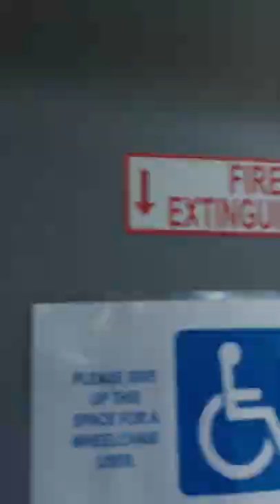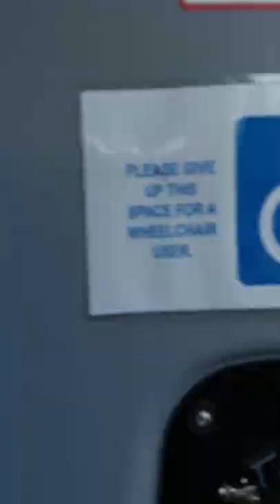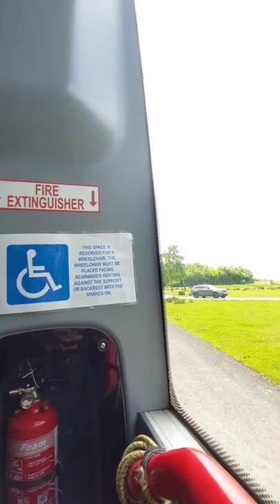Knowsley Safari Baboon Bus travel United Kingdom Part 03.